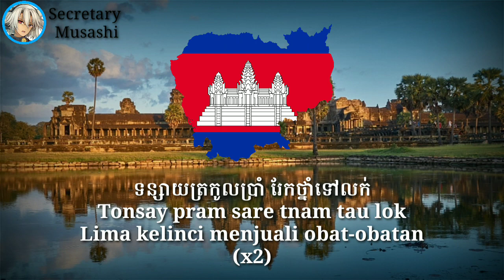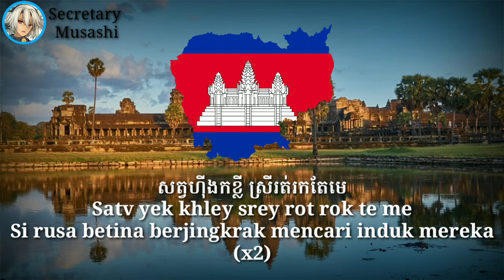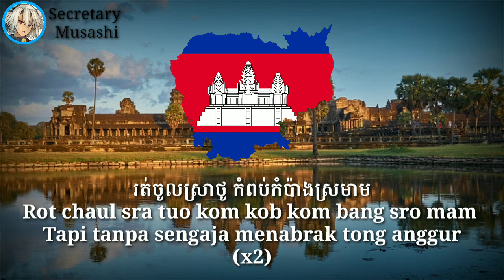Sat Tee Touy (Look at the Owl), dengan lirik asli dan terjemahan Indonesia